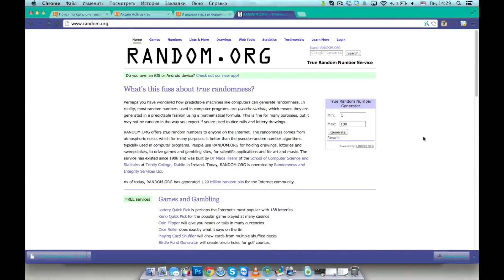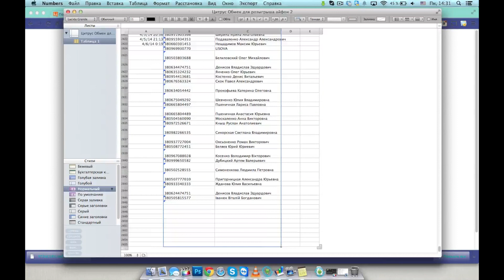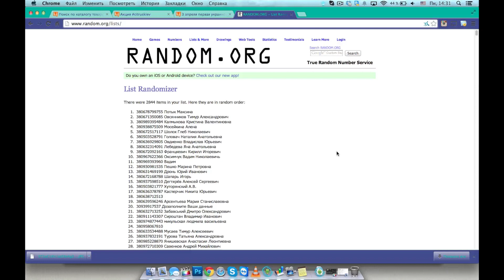Супер Цитрус Обмен ко дню открытия Цитруса в Киеве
С 31 марта по 7 апреля Цитрус проводил перепись киевских владельцев iPad и iPhone. Все желающие могли прийти в новый магазин на Красноармейской 66-68 или самостоятельно зарегистрировать свой старый гаджет на участие в розыгрыше СуперЦитрусОбмена. Победитель конкурса бесплатно* обменяет старый девайс на новый iPhone 5S или iPad Air. Определить победителей нам помог сайт Random.org.

Победителями СуперЦитрусОбмена стали:
Войцешина Наталія Віталіївна - обмен старого iPad на iPad Air
Потык Максина - обмен старого iPhone на iPhone 5S
Поздравляем счастливчиков!

*под бесплатным обменом понимается покупка товара за 1 грн